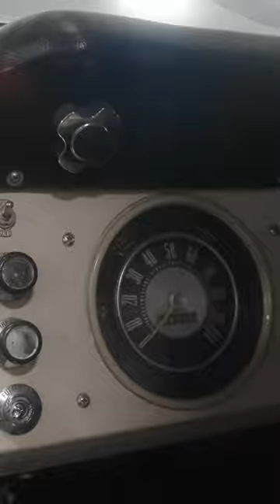Getting nostalgic in our restored Broncos is a normal feeling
We have spent over a decade blending the classic style of the 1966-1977 Ford Bronco with the modern comfort, performance, and reliability of today.

Every Velocity Bronco is hand-crafted with the industry's highest quality parts and materials. We design, produce, and incorporate several exclusive parts you won’t find anywhere else.

We are passionate about our work, which shows in every build we deliver.

Love our work?